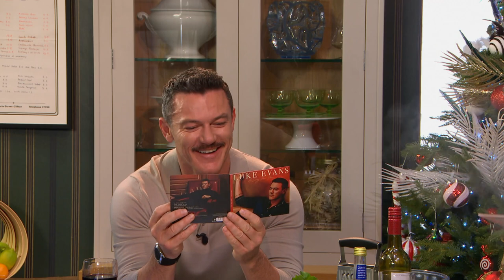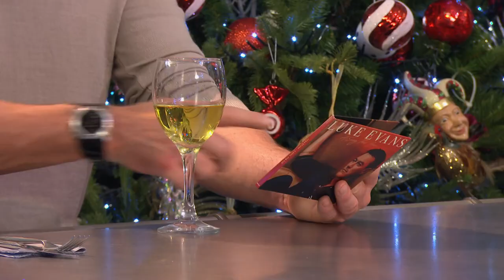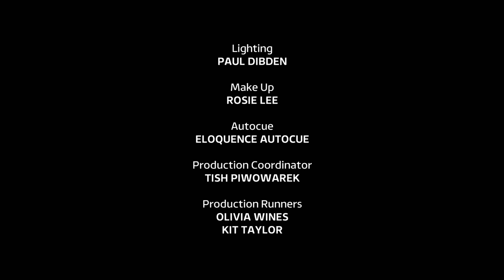James Martin's Saturday Morning At Christmas Series 6: Episode 3 Saturday 17th December 2022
James is joined at the house this time by Luke Evans, who discusses his acting career and his latest album, and chefs Clare Smyth and Richard Corrigan.